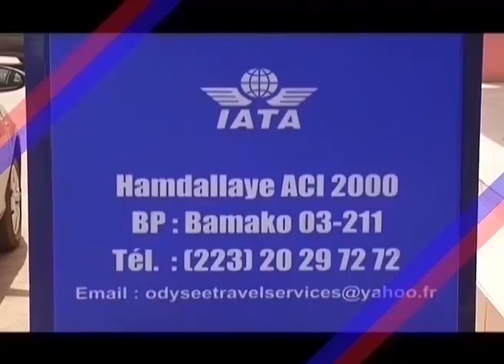ASTAN DABO BASKETTEUSE